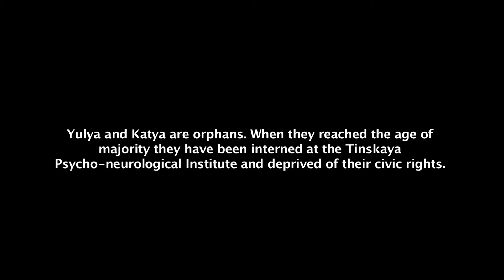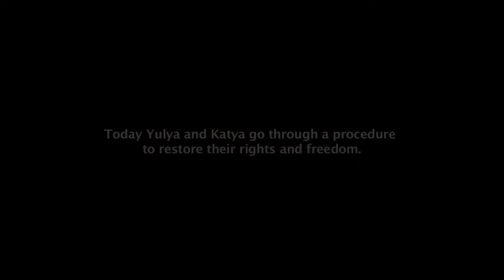LIBERATION: THE USER'S GUIDE Trailer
A film by Alexander Kuznetsov / An Icarus Films Release

Residents at the Tinskoi Psychoneurological Institute in Siberia have modest dreams: to find love and have children-to live independently and pay their own bills. But many may never attain even these simple goals.

LIBERATION: THE USER'S GUIDE is a striking vérité documentary that follows the long struggle of two inmates at the institution. Like many of their fellow residents, they have spent much of their lives here-abandoned by their mothers, raised with little access to vital therapy and programs, and caught in an impersonal bureaucracy that prevents them from taking control of their own lives.